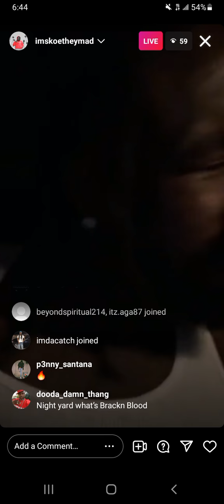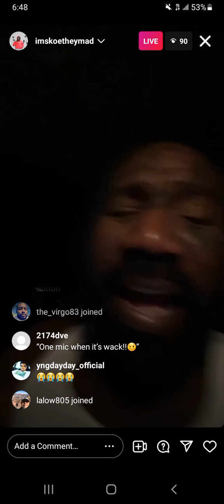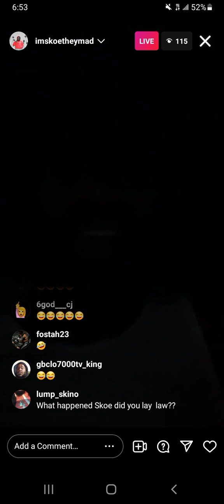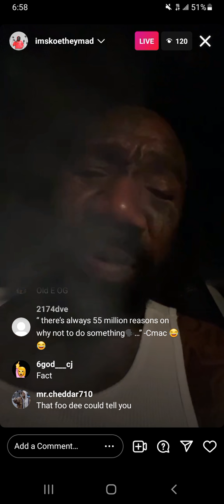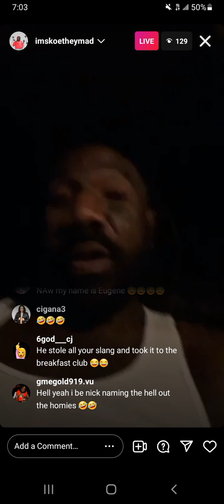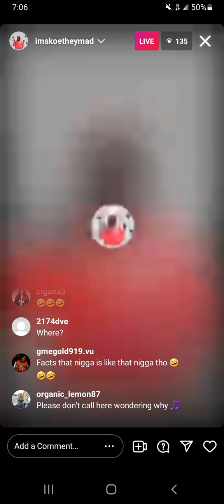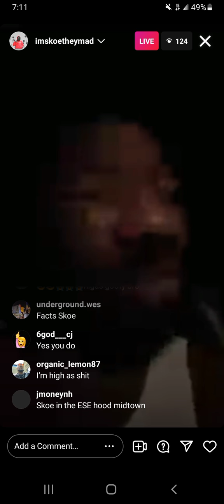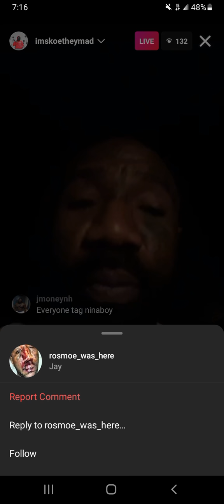Boskoe100 Night Yard 3/3/22 Roasting ppl & Tells how he really Feel about Nina Boy